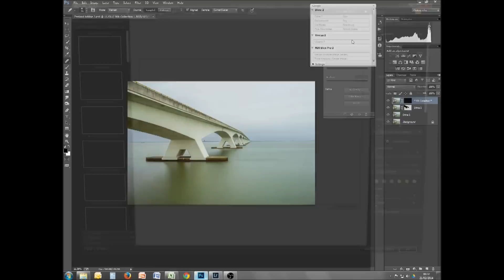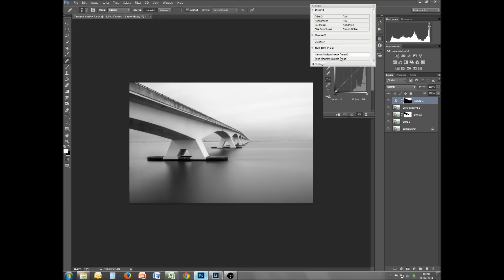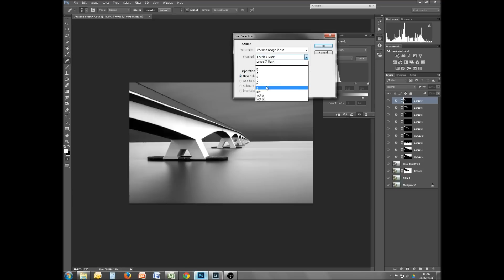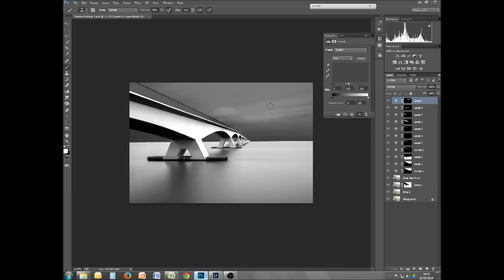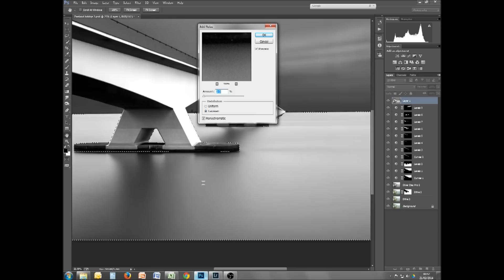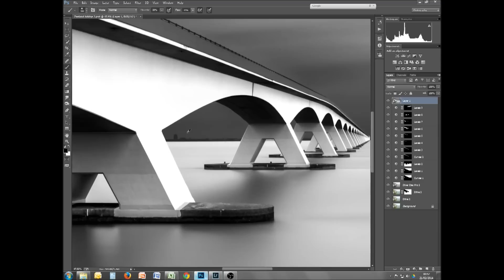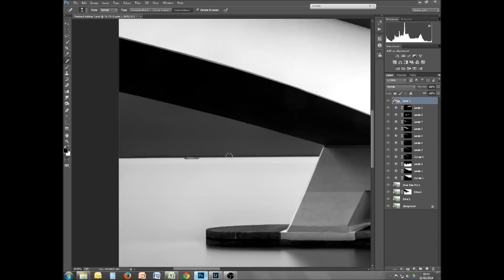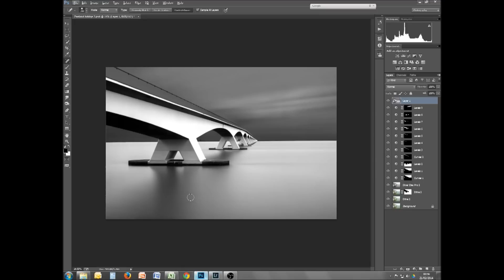B&W architectural landscape processing tutorial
How to process architectural landscape images to B&W